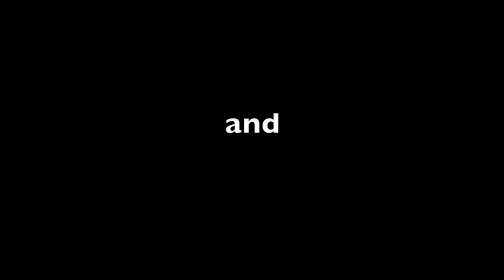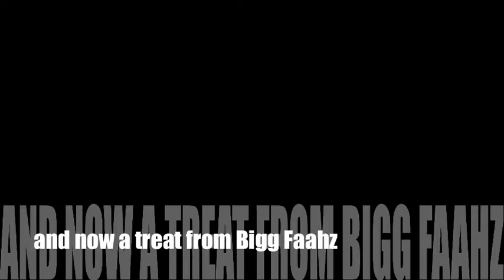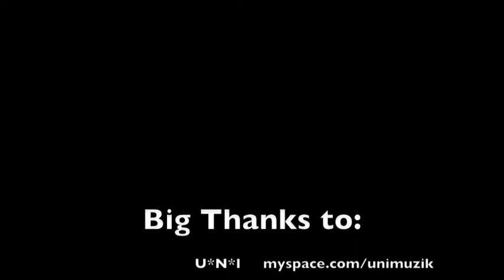UNI perform at dubFrequency's Basement Block Stars at the EchoPlex LA 12/27/2008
UNI with DJ Swivll & Beat Box Phenom, Bigg Faahz, perform at dubFrequency's Basement Block Stars at the EchoPlex LA on December 27, 2008